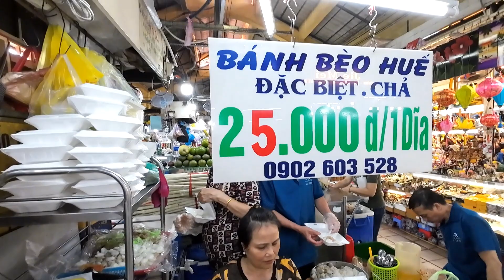BÁNH BÈO HUẾ ĐÔNG NHẤT CHỢ BẾN THÀNH/ẨM THỰC VIỆT NAM/VIETNAM STREET FOOD/#349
- Bánh bèo ở : cửa Tây, chợ Bến Thành
- Thời gian     : từ 6h30 - 17h
- Gíá                : 25.000/phần
Mời các bạn cùng xem video, cảm ơn cả nhà.

"Hãy ngắm nhìn thế giới. Điều đó tuyệt vời hơn bất cứ giấc mơ nào. “- Ray Bradbury
   Cảm ơn các bạn đã dành thời gian để xem video và ủng hộ kênh SÀI GÒN DU HÝ !